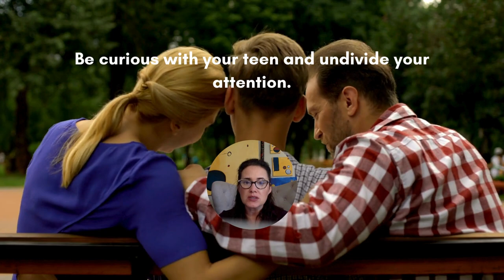Unlocking the Mysteries of the Teenage Brain